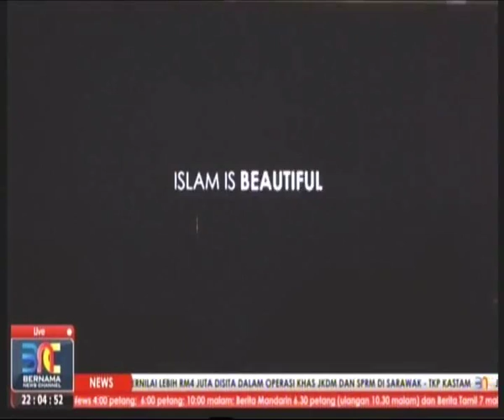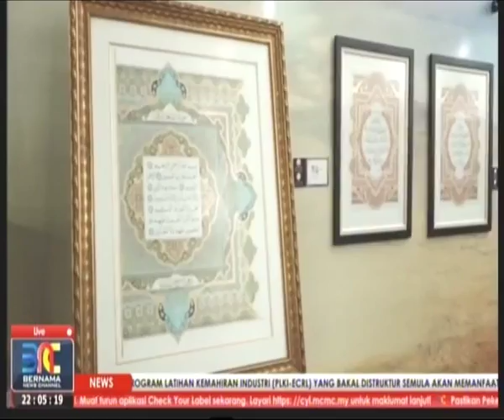Bernama News: TPM Rasmi Festival Kesenian dan Kebudayaan Islam Antarabangsa Putrajaya (PIIACUF) 2019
20190725 T60 BTV BN 1000PM 1